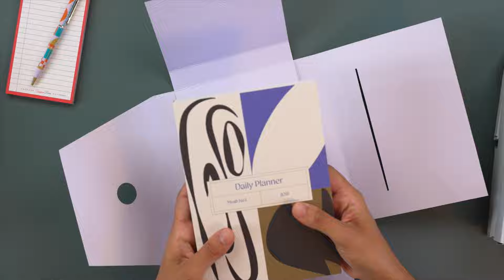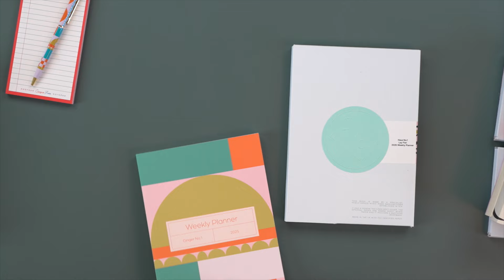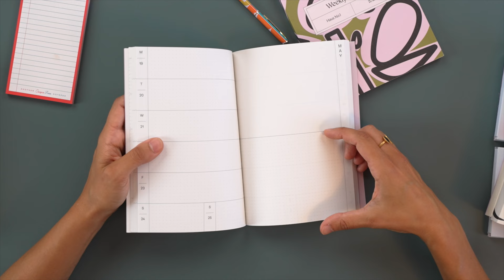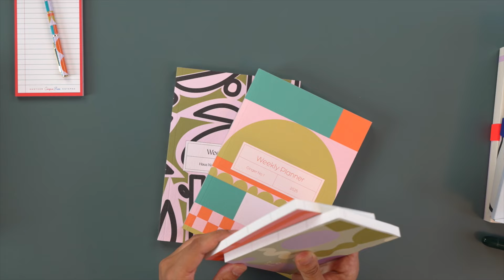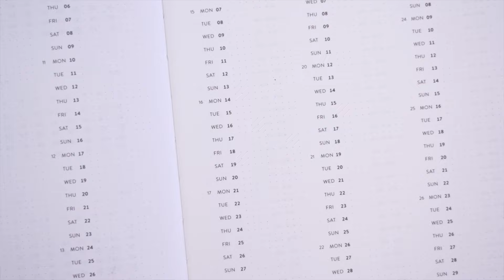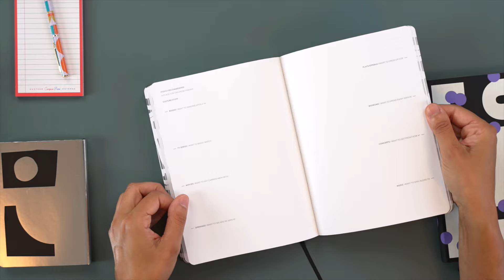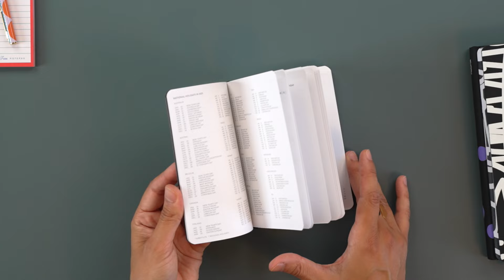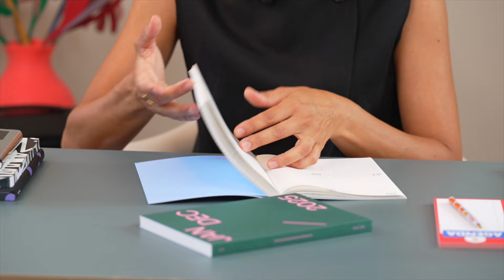Agende 2025 / Parte 1 | The Completist, Nuuna e Mishmash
Comincio a presentarvi le AGENDE 2025 che potete trovare su saypaper.it: tutti i modelli disponibili sono qui

00:00 introduzione alle agende di The Completist, Nuuna e Mishmash
00:37 agende giornaliere
02:15 abbinaci un elastico per tenerla ben chiusa
02:41 consiglio di abbinare un planner o un'agenda mensile per avere il colpo d'occhio generale. I planner mensili li trovi qui: le agende per il 2025 mensili invece qui
03:28 agende settimanali The Completist: con layout orizzontale. Abbina al modello ginger la penna che trovi qui
05:00 le agende pocket 2025 di The Completist si trovano qui: perfetta con gli elastici e le penne di Penco o Kaweco
06:24 agende Nuuna 2025
10:16 Agende 2025 Mishmash disponibile in due diversi modelli: Time-block con l'indicazione oraria giornaliera in due colori: Powder Blue o Evergreen
12:00 il modello Frame di Mishmash ha riquadri molto più liberi!

SAYPAPER è uno spazio dedicato a tutti noi paper lovers, a chi non sa fare a meno di carta e penna, a chi non riesce ad organizzarsi senza una to do list, a chi piace scrivere e a chi preferisce disegnare, a chi sa apprezzare il bello delle piccole cose, come un quaderno nuovo, pronto per essere riempito.